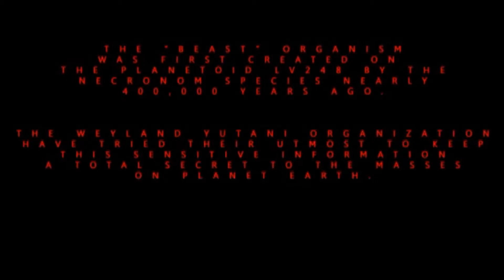DEVIANT "The Beast" Part 02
Hello Everyone..!

88775000_New

This is my exclusive Second Part to my new Alien\Aliens inspired series called "DEVIANT" The BEAST.

The story this time concerns a Weyland Yutani Bio-Scientist called Dr.Dean who is developing the Xenomorph or "the Beast" as they call it to be more and more dangerous than it already is, not only must his science unit be stopped but the creatures themselves.

Step in the "Miltary Unit"..these grunts have the experience and no choice but to stop the supposed "Outbreaks" and "infestations" of the creatures on planet LV-248. They and the colonists uncover a deadly origin about them that could change the course of history forever.

This is totally unauthorised and in no way endorsed by the Creators of Alien.

Ridley Scott / H.R. GIGER / Dan O'Bannon / Copyrighted 20th Century Fox 1979.

"Deviant" The BEAST is Copyrighted / Created by RA Productions
2019.